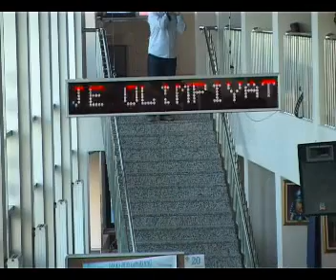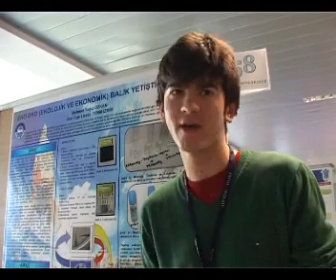İNEPO ÇEVRE PROJELERİ